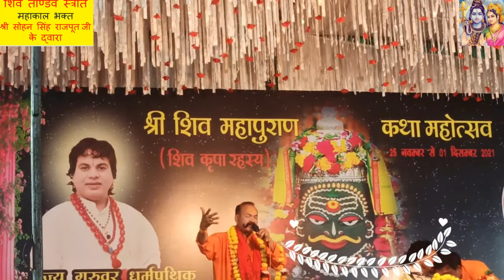शिव ताण्डव स्त्रोत - महाकाल भक्त श्री सोहन सिंह राजपूत जी के द्वारा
बाल संत श्री शैलेन्द्र कृष्ण शास्त्री जी के आशीर्वाद से भोपाल की कई कथाओं में महाकाल भक्त श्री सोहन सिंह राजपूत जी के द्वारा रावण रचित शिव ताण्डव स्त्रोत विश्वकर्मा नगर भोपाल में कहा गया।

जीवन दर्शन सिर्फ एक चैनल नही अपितु जीवन जीने  की कला है, और अनेक समस्यायों के बीच सुख पूर्वक जीवन जीने की सर्वोतम सीख है। इसके अलावे दैनिक जीवन में अध्यात्म और गृहस्थ के बीच बेहतरीन तालमेल के साथ सुखपूर्वक जीवन जीने की सर्वोत्तम विधि है।
परम पिता परमात्मा के कृपा से, मैं आध्यात्मिक कथा कहता हूँ जो लोक व्यवहार और दैनिक जीवन की व्यथा को सर्वथा मिटा देती है।  आप मुझे श्री राम कथा, हनुमान जी की कथा, श्री मदभागवत कथा और श्री मद्भागवत गीता प्रत्यक्ष सुनने के लिये आमन्त्रित कर सकते है।  मेरे जीवन का उद्देश्य मात्र माधव सेवा ही है।  मानवता और देवत्व की प्रचार प्रसार के साथ इन्सान का जीवन सुगम, स्वस्थ और सुखी बनाने का प्रयास करता हूँ।
I deliver the Expert Lecture on Life Management, Life Style, Stress Management, Happiness, Spiritual Journey of Life Etc...You can Invite me

"मैं  कौन हूँ " कहाँ से आया हूँ, क्यों आया हूँ , जीवन का उद्देश्य क्या है ? इत्यादि प्रश्न के सरल और व्यावहारिक व्याख्या करता हूँ जो आपके अंतर्मन को छूता है ।  साधन से साधना , भोजन से भजन , भोग से योग,  वासना से उपासना, परिग्रह से अनुग्रह, योग से परमयोग और शांति से सुख, की प्राप्ति के अचूक उपाय है. . आप सभी से निवेदन है की इसको मन लगाकर सुने और साझा भी करें ताकि अन्य लोग भी लाभान्वित हो सके।
ईस चैनल के कुछ महत्वपूर्ण  विडिओ की लिंक निचे है।